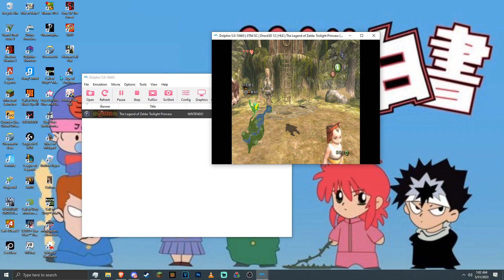The great desync of 23 | Twilight Princess Multiplayer | Part 3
We thought we fixed it, but we didn't.